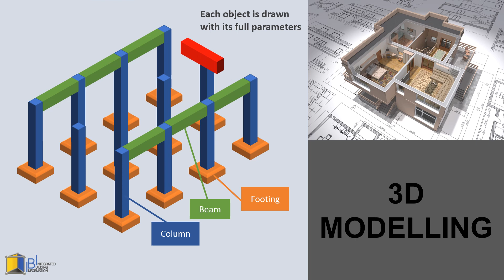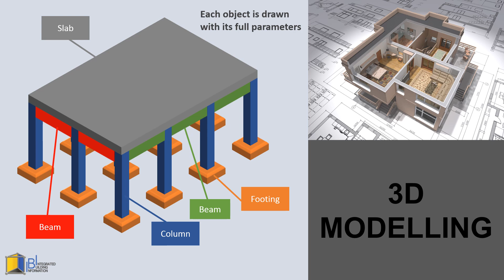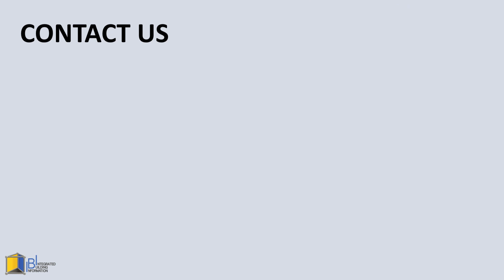TRAILER OF IBI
A TRAILER OF IBI